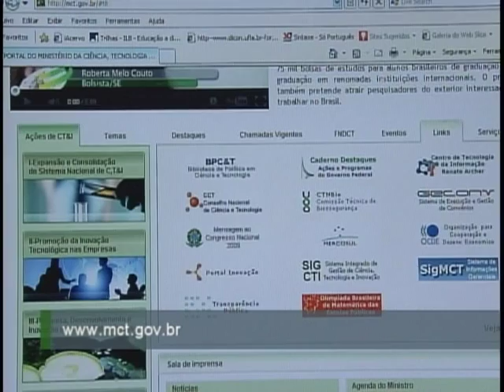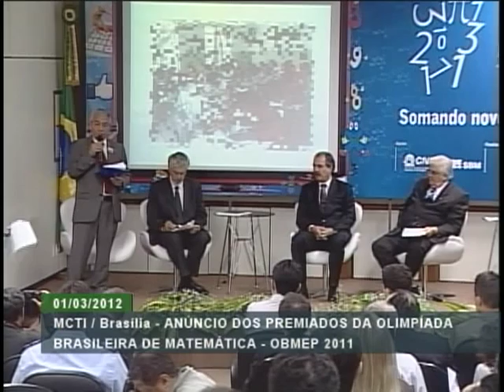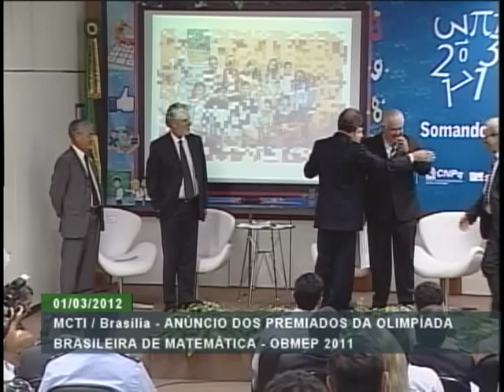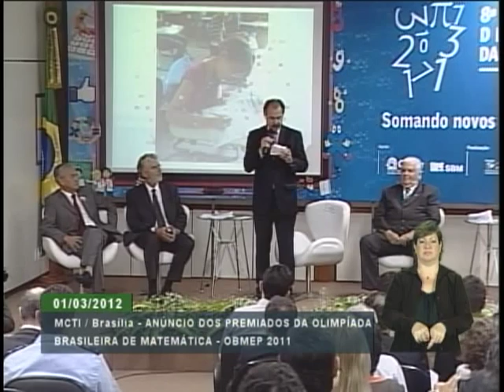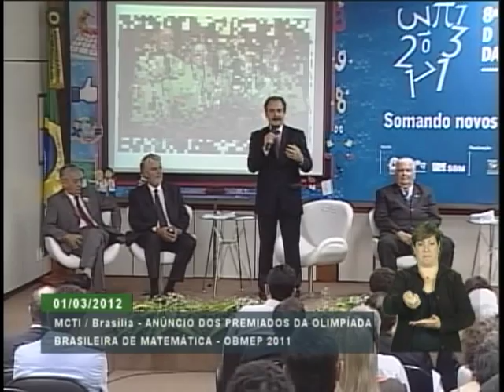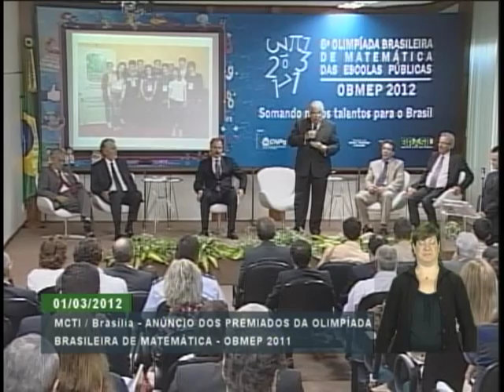Vencedores da 7ª Olimpíada Brasileira de Matemática das Escolas Públicas são anunciados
ATIVIDADES DO GOVERNO - 01.03.12: O governo federal  anunciou nesta quinta-feira (1º) os alunos premiados da Olimpíada Brasileira de Matemática nas Escolas Públicas de 2011 e lançou a edição de 2012. A cerimônia de premiação contou com a presença dos ministros da Ciência, Tecnologia e Inovação, Marco Antônio Raupp, e da Educação, Aloizio Mercadante. As inscrições para a competição deste ano já estão abertas. Podem participar alunos do ensino médio e também os que fazem do 6º ao 9º ano do ensino fundamental.